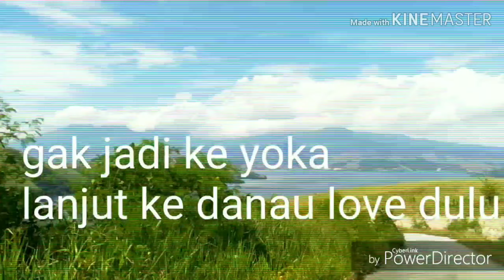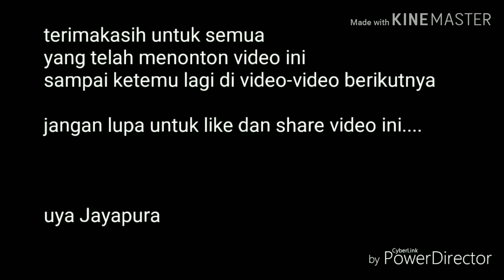Trip to danau love Jayapura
Yuk intip keindahan danau cinta di Jayapura